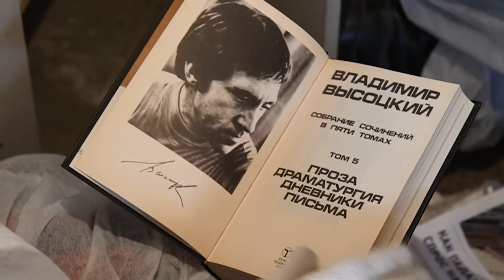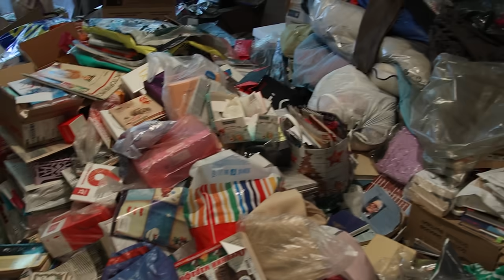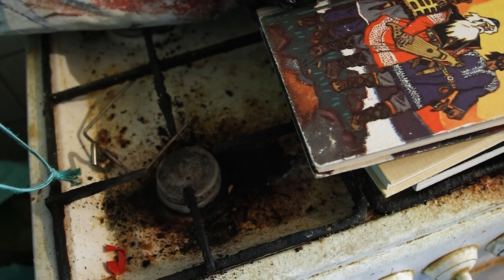Уборка после трупов, пожаров и грязнуль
Мозги на стенах, опарыши под коврами и квартиры, напоминающие мусорную свалку, – вот с чем приходится иметь дело клинерам, которые работают в ЧП-сегменте.

Кого берут в их бесстрашные ряды? Можно ли подцепить на работе опасную инфекцию? Как пахнет в таких помещениях? Мы съездили с клинерами на треш-объект, чтобы получше узнать об их максимально пыльной работе.

00:00 «Бывает ужас»
00:52 Едем на треш-объект
01:54 Как всё начиналось
02:48 Оцениваем состояние квартиры
04:06 «Что-то у них в голове происходит»
04:52 «Можно очень много проблем по здоровью получить»
05:41 «В туалет ходила посередине комнаты»
06:25 Особенности трупного запаха
07:02 Немного о покойниках и опарышах
07:44 Мозг на полу и сгоревшая женщина-инвалид
09:15 Макконахи за 900 рублей
10:30 Супруга, которая прятала деньги в книги
11:07 Сэмюэл Л. Джексон
12:11 «Своеобразное удовольствие»